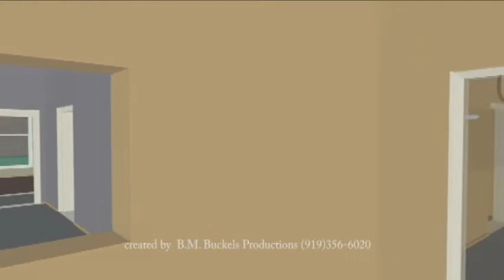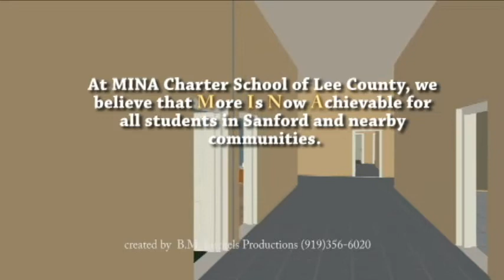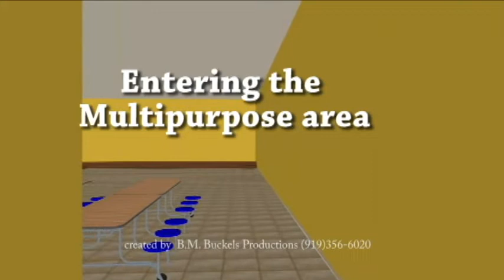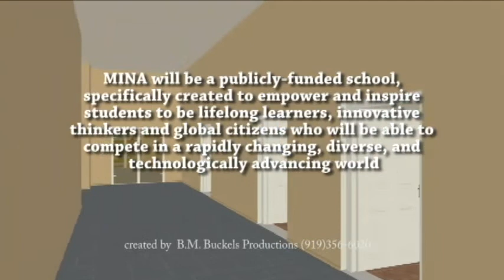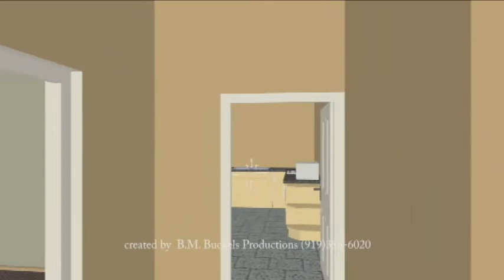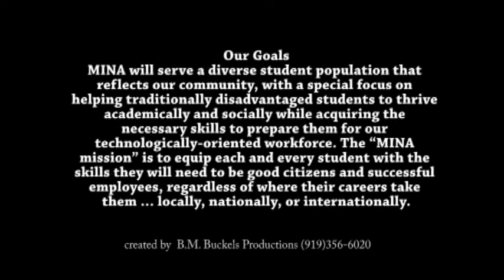MINA Charter School Campus Preview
This video shows a mock-up of what the MINA Charter School of Lee County in Sanford, North Carolina will look like when it opens this August, 2020. Thank you to B. M. Buckels Productions for creating this video!

If you have a student grades K-5, apply today by visiting our